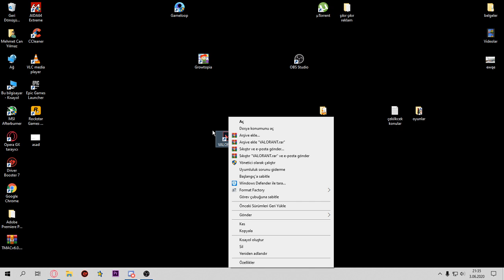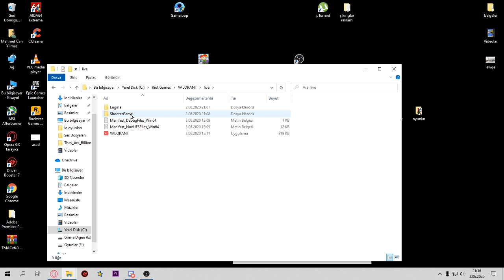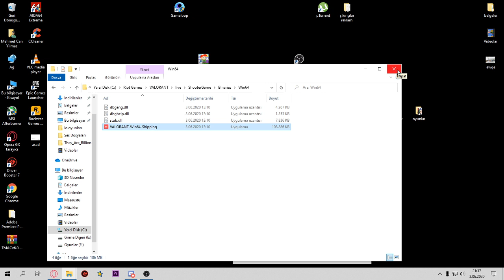VALORANT / Couldn't Start Hatası Çözüldü / %100 HATA ÇÖZÜMÜ / Denendi / Çok BASİT / Açılma Sorunu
Evet Arkadaşlar Ben Tuğberk Couldnt Start Hatasıyla karşılaşan arkadaşlarımız için hatanın çözümüne bakındım ve buldum eğer işe yaramazsa yorumlarda belirtirseniz karşılaştığınız hataları belirtirseniz elimden geldiğince yardımcı olmaya çalışırım farklı hatalarla karşılaşan arkadaşlar bana sosyal medya hesabımdan ulaşabilirler iyi seyirler :)